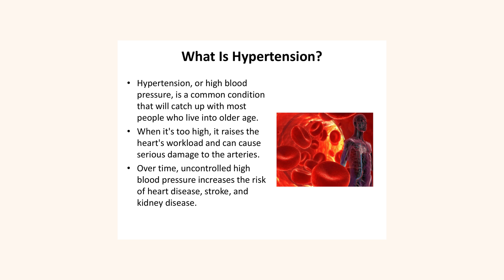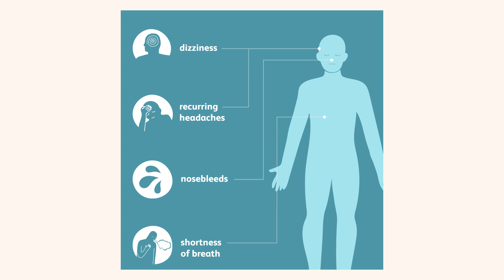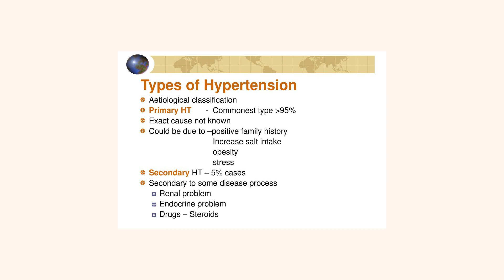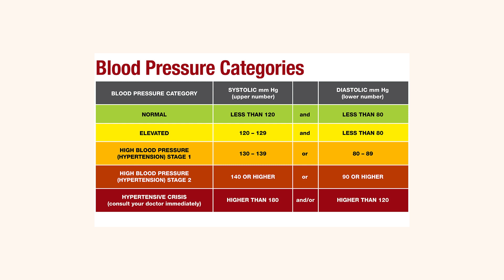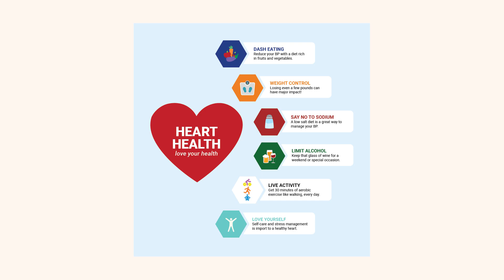Hypertension - High Blood Pressure Clearly Explained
What is hypertension? Hypertension—or high blood pressure—can happen steadily over long periods of time and have no clear cause, called primary hypertension, or be caused by some underlying condition, called secondary hypertension. This video explains the diagnostic cutoffs for the various stages in hypertension, as well as  some common causes of hypertension.